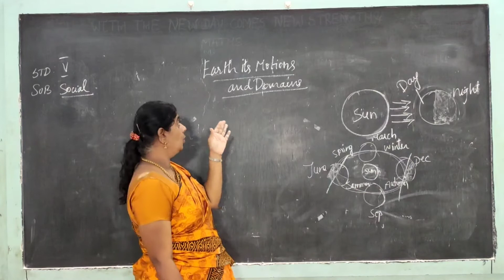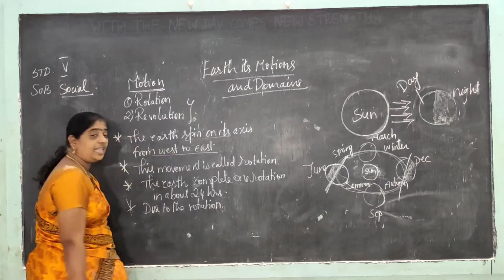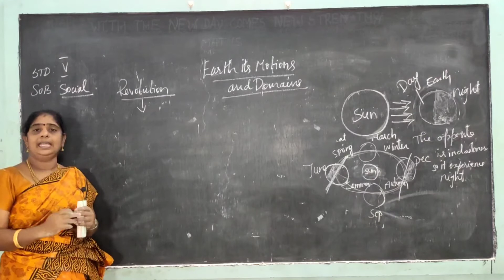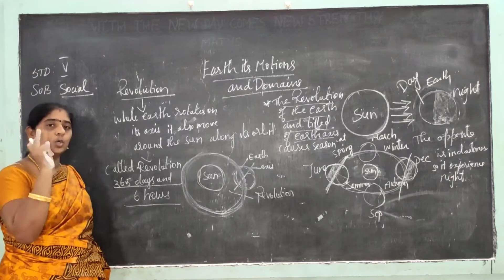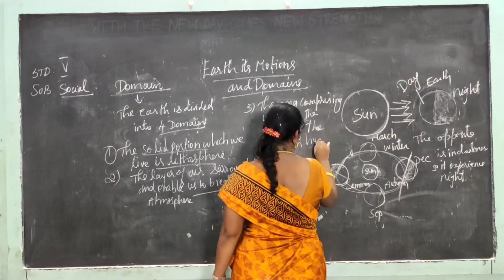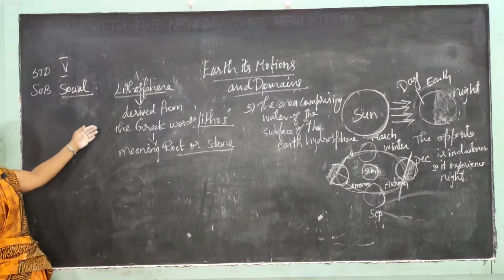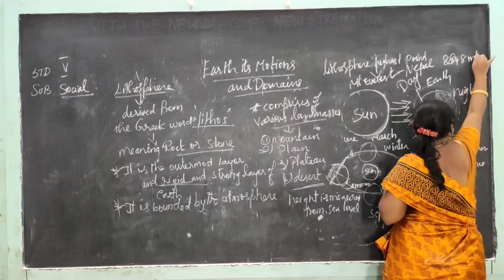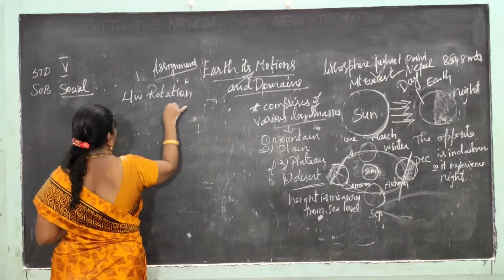V Standard Social Science - Earth - Motion - Part 1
V Standard

Social Science

Earth - Motion - Part 1